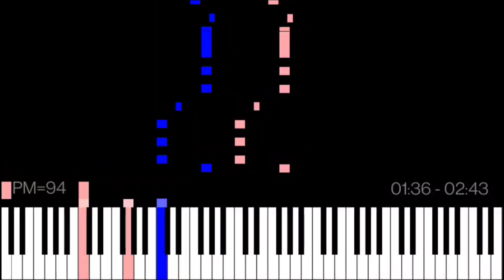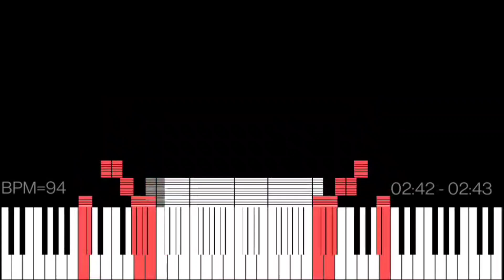Dark MIDI - Soon May The Wellerman Come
Ahoy! We've plundered another sea shanty. I be hopin' ye hearties enjoy the video! Arrr!

MIDI Arts:
Surrender Flag
Sailboat
Kinito the Axolotl

Player: MIDI Voyager
Soundfont: Arachno SoundFont 1.0
Notes: 16,898